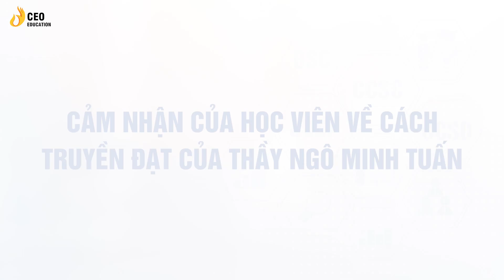CẢM NHẬN CỦA HỌC VIÊN VỀ CHƯƠNG TRÌNH CHUYỂN GIAO 4.0 K34 | Học Viện Ceo Việt Nam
Các chương trình đào tạo tại Học viện CEO Việt Nam:
Giải pháp dành cho chủ doanh nghiệp:
1. Cơ chế hình thành Tư duy
2. CEO Quản trị - Giám đốc điều hành
3. Chuyển hóa Tâm thức - PTP
4. CEO Master - Bác sĩ doanh nghiệp
5. Dịch vụ tư vấn doanh nghiệp

1. CCO - Giám đốc kinh doanh
2. CMO - Giám đốc marketing
3. CFO - Giám đốc tài chính
4. CHRO - Giám đốc nhân sự
5. CPO - Giám đốc sản xuất

1. CEO Beginner - Giám đốc khởi nghiệp
2. Xây dựng hồ sơ gọi vốn

1. Trưởng phòng Sale mô hình bán lẻ
2. Trưởng phòng Sale mô hình nhà phân phối

1. Cơ chế hình thành Tư duy
2. Chuyển hóa tâm thức - PTP
Kết nối với chúng tôi :
▶️ Tại TP. Hà Nội:
™Cơ sở 1: Tòa nhà CEO Việt Nam, Số 62/4 Phố Khúc Thừa Dụ, Dịch Vọng, Cầu Giấy, Hà Nội
™Cơ sở 2: Tòa nhà Business One, số 136 Tả Thanh Oai, Thanh Trì
▶️ Tại Tp. Hồ Chí Minh:
™Cơ Sở 3 Tầng 3, Cao ốc tuổi trẻ, 60a Hoàng Văn Thụ, QuậnPhú Nhuận, Hồ Chính Minh